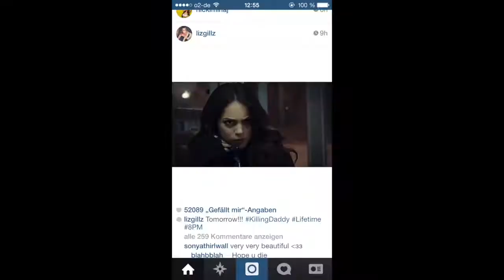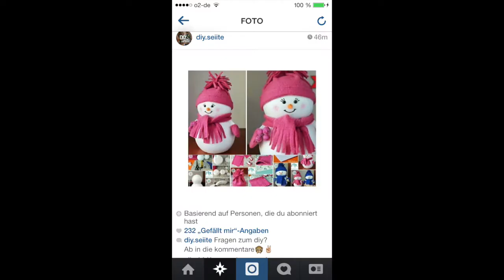2014 in 2 MINUTEN //HAPPY NEW YEAR 2015 | EdyyyTV